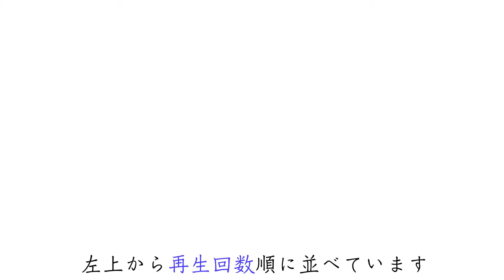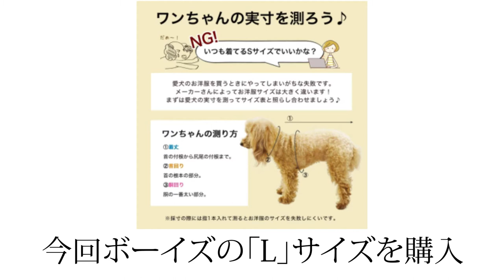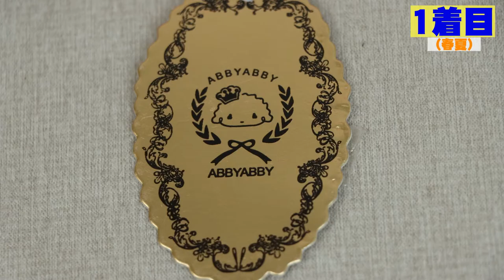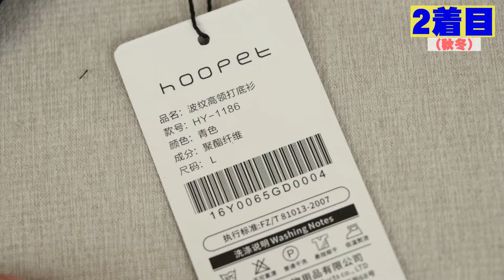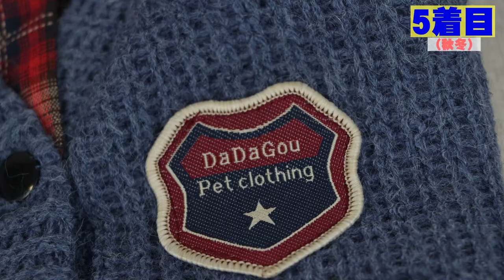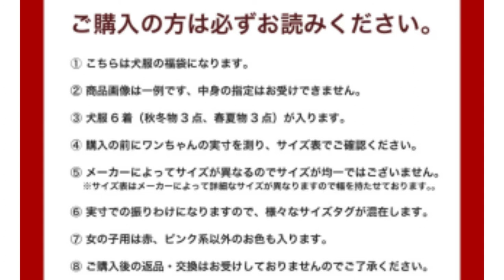【2021福袋開封】わんわん福袋2021/ バリエーション豊かでコスパ良しでおすすめします！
こちら2020年ラスト動画！

あんずドッグさんの「早売り！わんわん福袋2021」を開封してみました。
ドッグウェア6着セットで3,980円です。